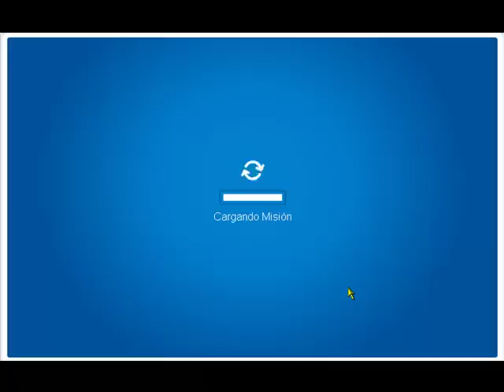Mision 4 Club Penguin "Rescate en la nieve"